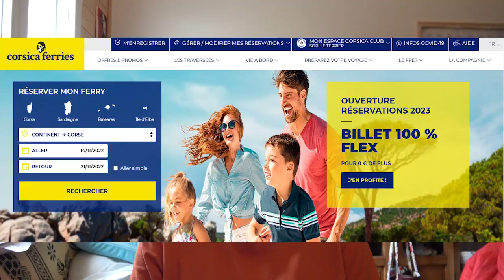Présentation du voyage en Corse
2 filles, 1 chien, 1 chat et un camping-car pour faire de beaux voyages.
Cette année nous sommes allées en Corse et nous vous partageons nos vidéos.